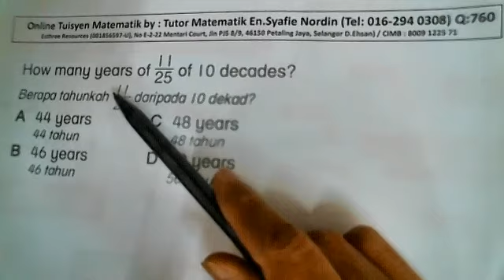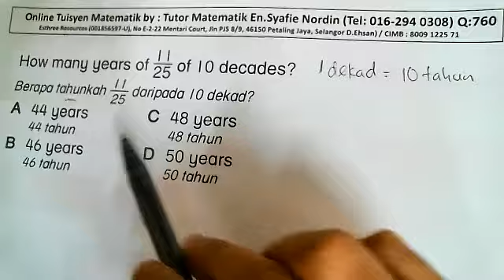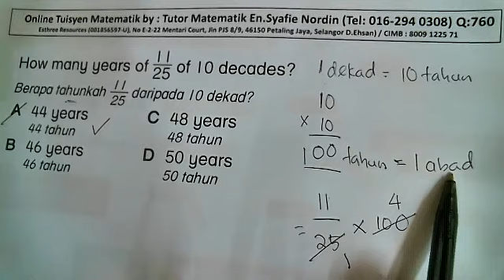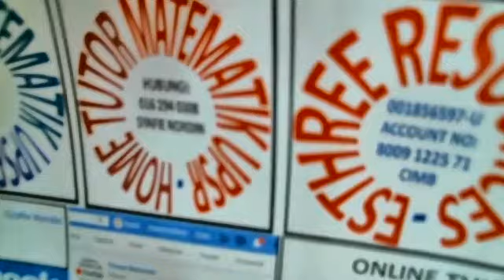Tuisyen Matematik: Video 760 (Darjah 4,5 & 6)